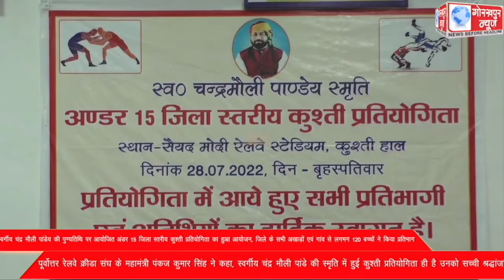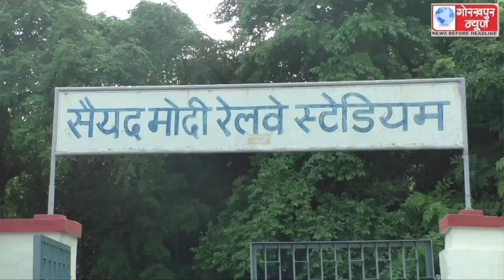स्वर्गीय चंद्र मौली पांडेय की पुण्यतिथि पर आयोजित अंडर 15 जिला स्तरीय कुश्ती प्रतियोगिता का हुआ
स्वर्गीय चंद्र मौली पांडेय की पुण्यतिथि पर आयोजित अंडर 15 जिला स्तरीय कुश्ती प्रतियोगिता का हुआ आयोजन, जिले के सभी अखाड़ों एवं गांव से लगभग 120 बच्चों ने किया प्रतिभाग, पूर्वोत्तर रेलवे क्रीडा संघ के महामंत्री पंकज कुमार सिंह ने कहा, स्वर्गीय चंद्र मौली पांडे की स्मृति में हुई कुश्ती प्रतियोगिता ही है उनको सच्ची श्रद्धांजलि